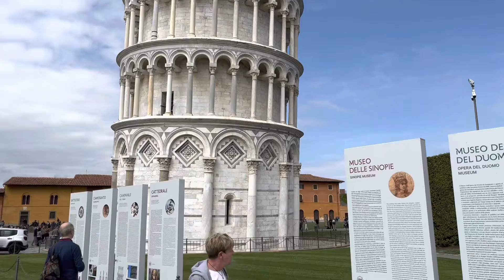Pisa City in Italy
Pisa is a city in Italy's Tuscany region best known for its iconic Leaning Tower. Already tilting when it was completed in 1372, the 56m white-marble cylinder is the bell tower of the Romanesque, striped-marble cathedral that rises next to it in the Piazza dei Miracoli.